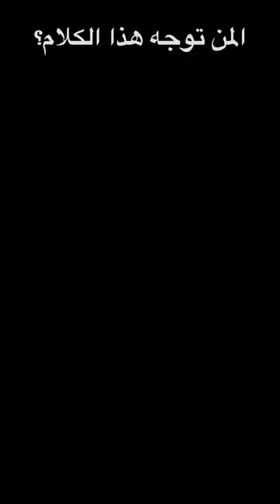لمن توجه هذا الكلام؟؟